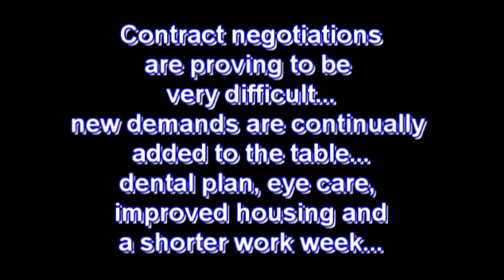Assiniboine Park Zoo Gophers demand their Rights-2014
On "cheap" Tuesday I moseyed over to the Assiniboine Park Zoo.
If you haven't visited the zoo in a while you're in for a very pleasant surprize. massive changes! On my way out of the zoo, I came across a colony of curious gophers. My camera was of great interest to good number of these perpetual bundles of energy. Hope you enjoy my first attempt to do "voice overs" .6 hours to produce a minute and a half of video! Silly...but it was fun!